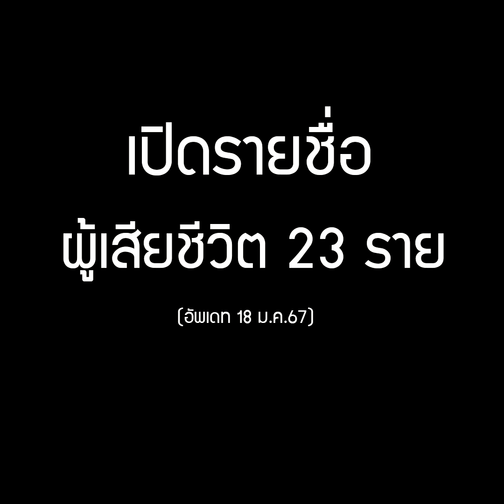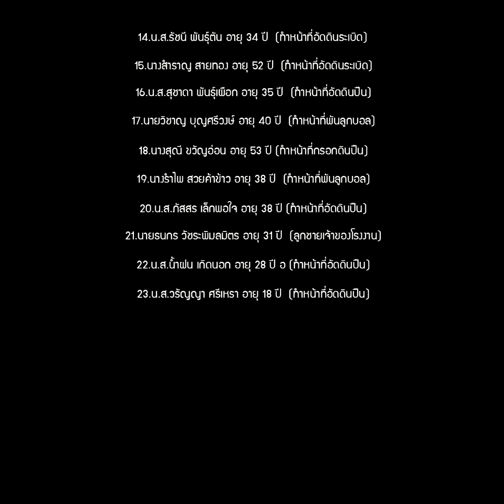‘วราวุธ’ เสียใจเหตุพลุระเบิด สั่งตั้งศูนย์วอร์รูม พม.ช่วยเหลือ เหตุโรงงานพลุระเบิด จ.สุพรรณบุรี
วราวุธ เสียใจเหตุพลุระเบิด ยืนยัน แม้ลากิจ ทำงานไร้รอยต่อ ประสาน ก.พม.-สส.ชทพ. ลงพื้นที่ดูแลทุกคนให้เดือดร้อนน้อยที่สุด อัพเดต! เปิด 23 รายชื่อผู้เสียชีวิต เหตุโรงงานพลุระเบิด จ.สุพรรณบุรี
อ่านข่าวคลิก
‘วราวุธ’ เสียใจเหตุพลุระเบิด สั่งตั้งศูนย์วอร์รูม พม.ช่วยเหลือ
อัพเดต! เปิด 23 รายชื่อผู้เสียชีวิต เหตุโรงงานพลุระเบิด จ.สุพรรณบุรี

ติดตามข่าวสารจาก แนวหน้าออนไลน์
ช่องทางต่อไปนี้